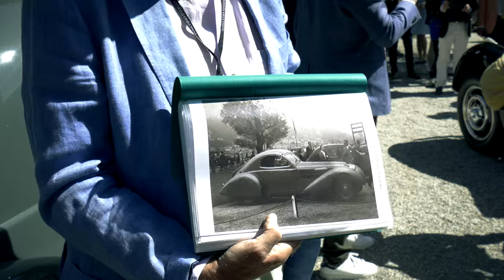Concorso D´Eleganza 2016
On the terrace of the noble hotel Villa d'Este on the western shore of Lake of Como, visitors drank cool champagne, nibbled thick olives and salted almonds while the most expensive cars in the world passed over the crunching gravel between the coffee tables and Lake Como. The Show run of the automotive beauties at the Concorso d' Eleganza Villa d'Este. Highlight of an automotive weekend of the highest class.